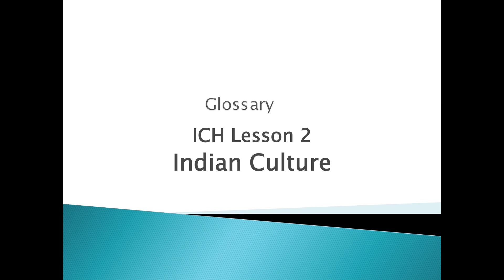ICH Lesson 2 Glossary